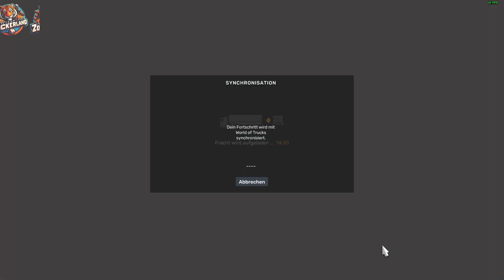ETS2 Ab nach Düsseldorf No Commentary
Ich wünsche euch viel spaß beim Anschauen
Zu den Discordsevern: